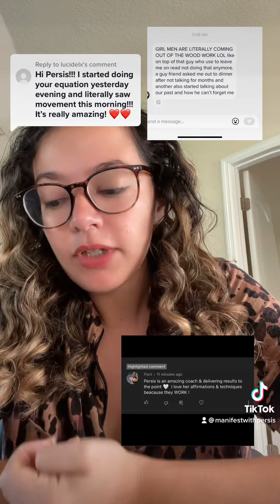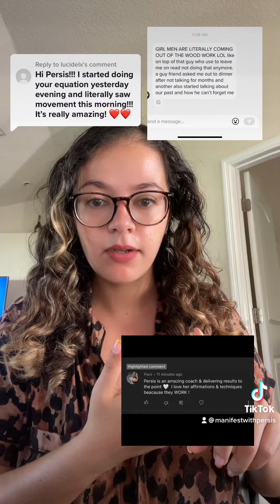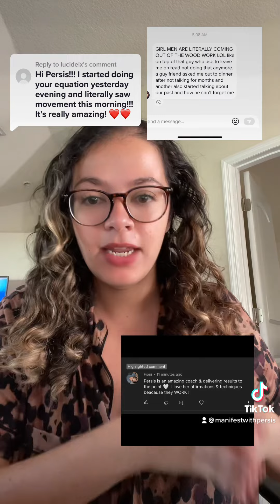Why Do Good People Finish Last? The Law of Assumption Pep Talk You Need To Get Your Desire!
What is the Law of Assumption?
This channel is all about teaching self help, growth and development in a manifestation style through the art of identity work. When you change and shift your identity to become the version of yourself that you want to be, slowly but surely right now, you powerfully call in your desired reality to become a matter of fact. I want you to glow up your life, manifest your 2.0 version of yourself that is thriving, happy, and emotionally fulfilled in all aspects of life.

The linktree with ALL my offerings, website, manifestation Amazon journal, social media, etc.

✨ Manifestation Coaching ✨

If you are interested in one on one support, I'd love to be able to coach you or have one of my coaches aid you throughout your manifestation process. Want to have me at your disposal to problem-solve your situation over text or call? Please sign up at the website below for manifestation coaching. I currently have texting and call packages.

If you would like to sign up for one of my LIVE teaching group programs where I teach never before seen extended teachings never before seen on Youtube and TikTok. I have upcoming programs for  how to heal your self concept in a 6 week deep dive private group.

💞💞 Join the Self Concept Experience below 💞💞
🥰😻❤️‍🔥 Join the How to Get Him/Her Obsessed with you below 🥰😻❤️‍🔥

If you want to join my pre-recorded self paced program of how to heal your nervous system and break through the six most common subconscious blockages that could be inhibiting you and your manifestation,

If you need a payment plan understand Manifest with Persis is payment friendly program to help these teachings go out here to the masses. You would need to read our terms of service for 1:1 coaching or group programs, depending on what you need, provided you are capable of agreeing to those terms reach out to us to set this up!

✔ Buy me a dress :) : $yogagirl92